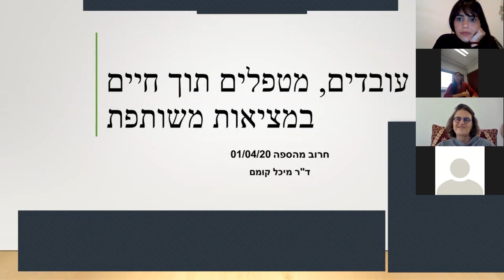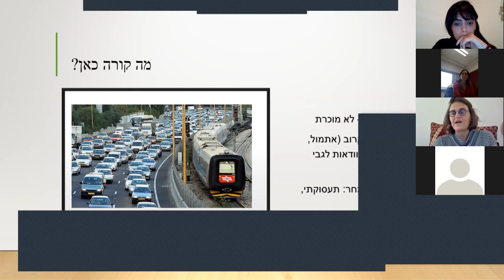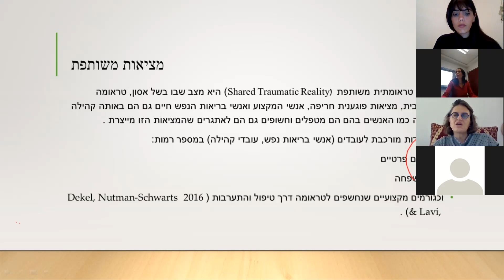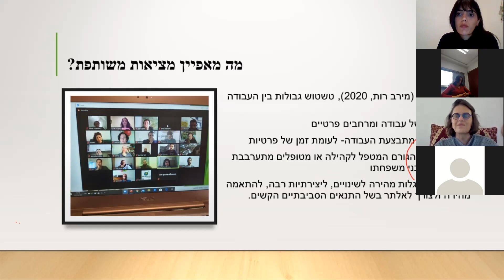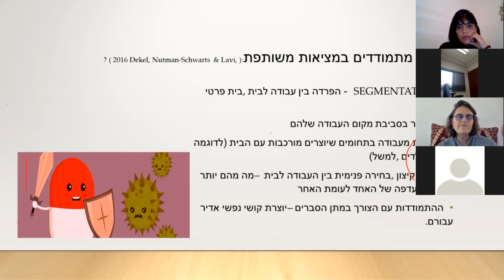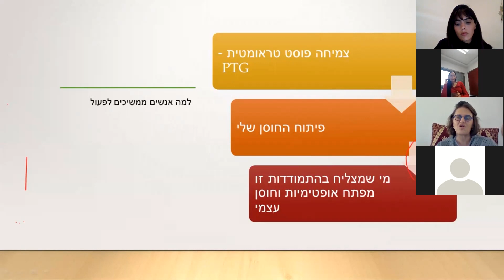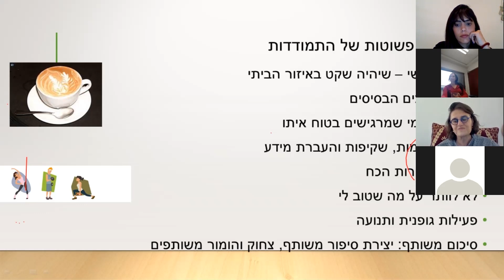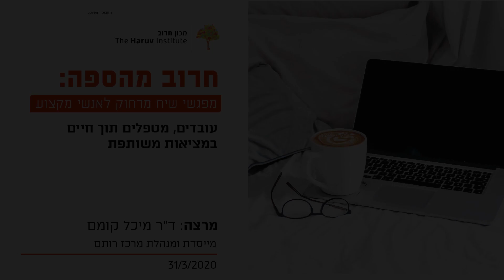עובדים, מטפלים תוך חיים במציאות משותפת - ד"ר מיכל קומם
הרצאה זו ניתנה במסגרת מיזם "חרוב מהספה" של מכון חרוב- קבוצות שיח מרחוק לאנשי מקצוע לימי משבר הקורונה.
המרצה: ד"ר מיכל קומם, מייסדת ומנהלת מרכז רותם.